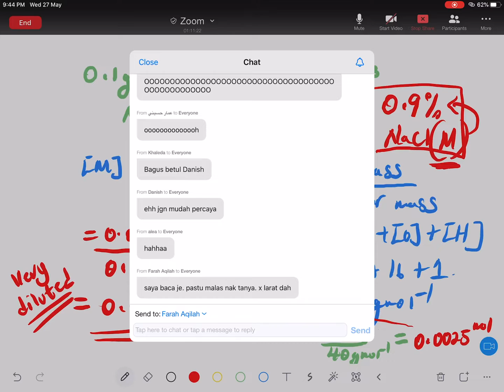Skala pH dan Kepekatan (pH scale and Concentration) - KSSM - Part 2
Dwibahasa

 Asid, Bes dan Garam (Acid, Base and Garam)

- Skala pH dan Kepekatan (pH scale and Concentration)